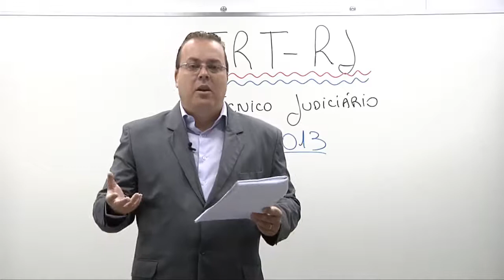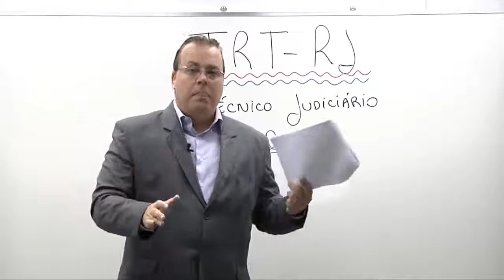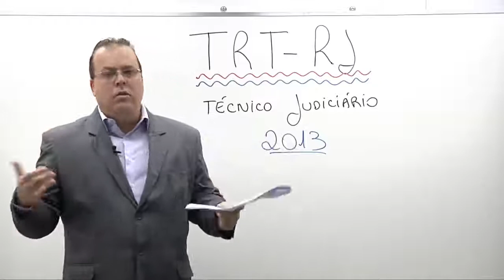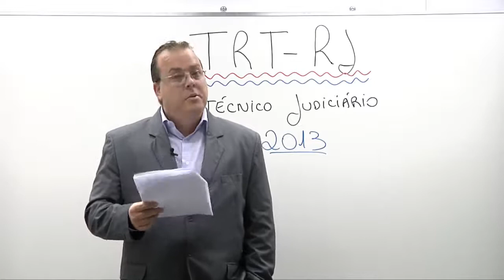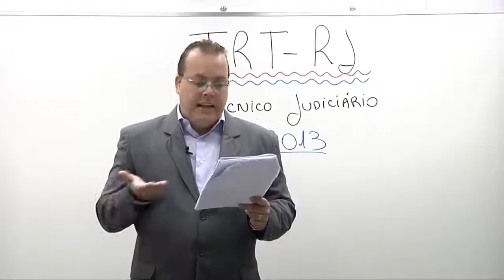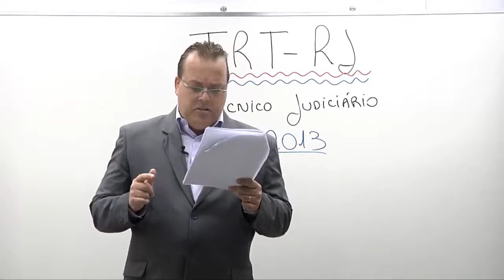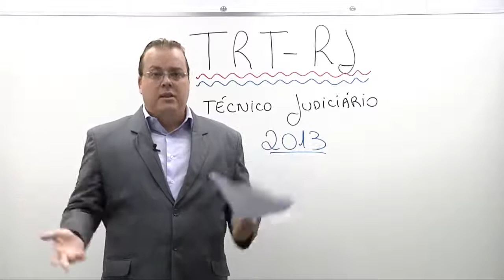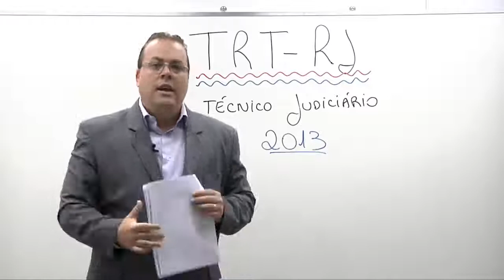Comentário de Prova: TRT-RJ - Pedro Kuhn - A Casa do Concurseiro